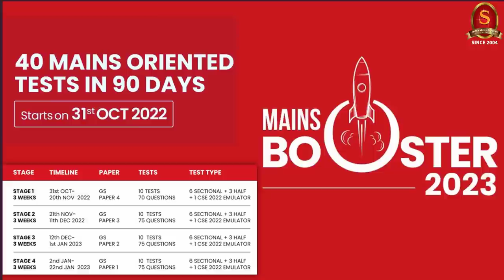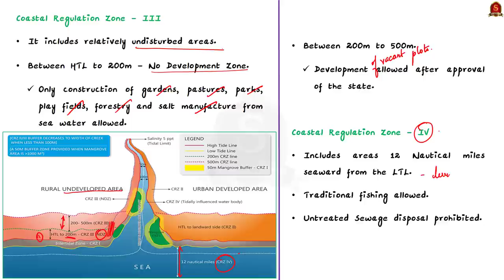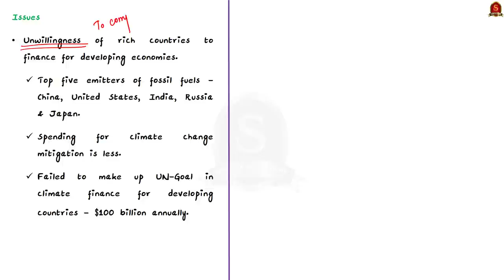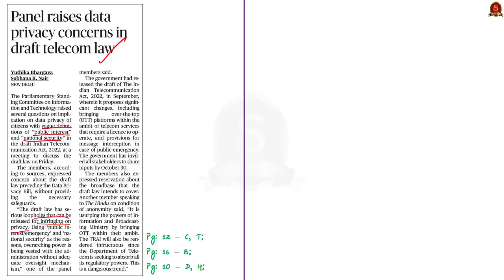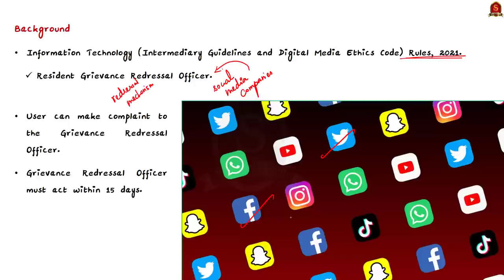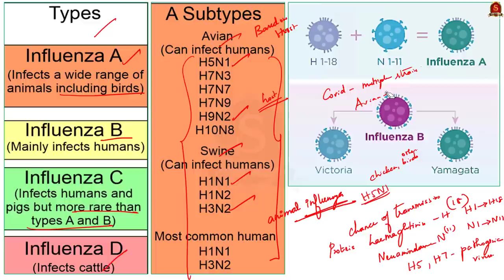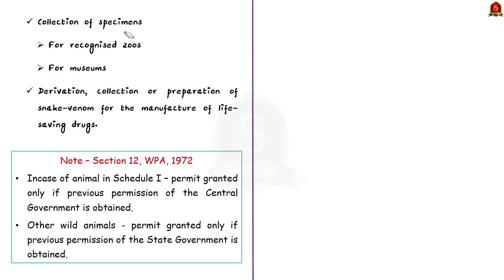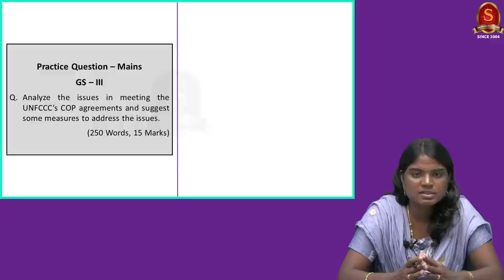The Hindu Daily News Analysis || 29th October 2022 || UPSC Current Affairs || Mains & Prelims '23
Time Stamping
►►Introduction - 00:00
►►List of Topics – 01:58
1. Rope car project on Marina to be launched post CRZ clearance (CRZ notification, CRZ I, CRZ II, CRZ III, CRZ IV, Authority for clearance) - 02:10
2. At COP27, move the needle on climate action (Editorial) (COP, Commitments, Net Zero Target, Issues) - 09:20
3. Panel raises data privacy concerns in draft telecom law (Parliamentary Committees, Need, Evolution, Types, Significance) - 22:41
4. Panel to hear plaints against social media platforms (Grievance Appellate Committee, Background, IT Rules, 2021, Composition, Working) - 28:49
5. Avian flu outbreaks cast a shadow over duck farming in Kuttanad (Influenza, Types, Subtypes, Avian Influenza types, Transmission) - 32:43
6. Tiger that killed nine cows in Wayanad captured after one-month chase ( Hunting of wild animals in certain cases, Grant of permit for hunting for special purpose, Section 11, 12 of WPA, 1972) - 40:22
7. Prelims Practice Questions - 39:40
8. Mains Practice Question - 51:42

Important topics such as CRZ AvianInfluenza ParliamentaryCommittee COP27 GrievanceAppellateCommittee TelecomAct HuntingOfWildAnimals SocialMedia are vividly discussed in UPSC Civil Services Exam Perspective in this video, with a special Practice cum Revision session in the end.